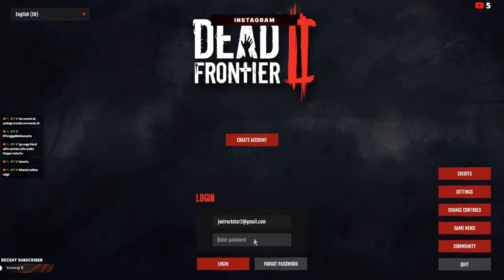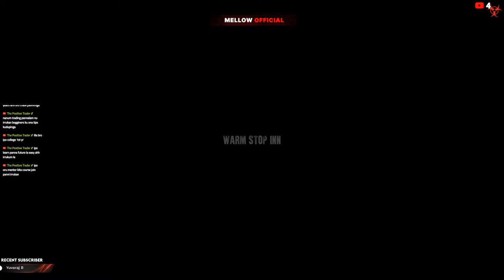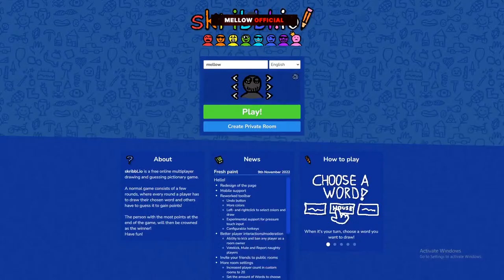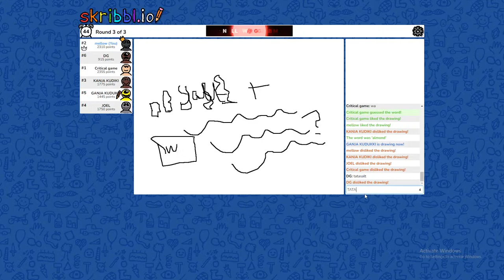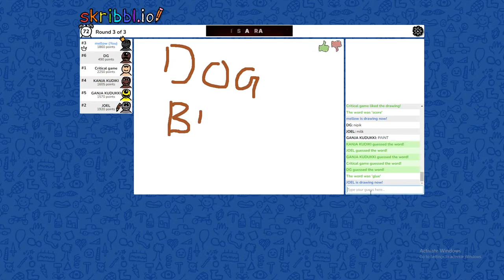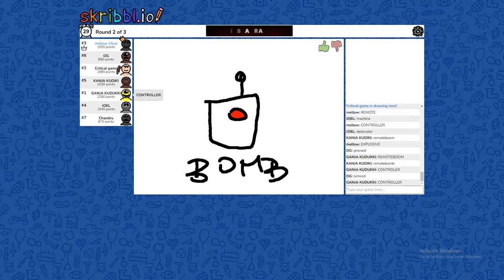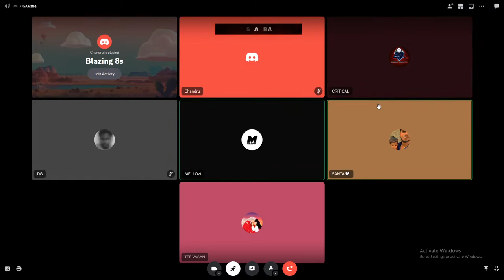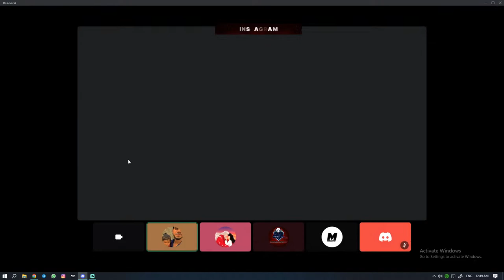🔴 LIVE - Dead Frontier - Mari Muthu IPS ! On Action | Tamil streamer